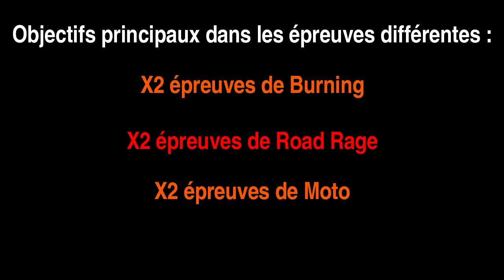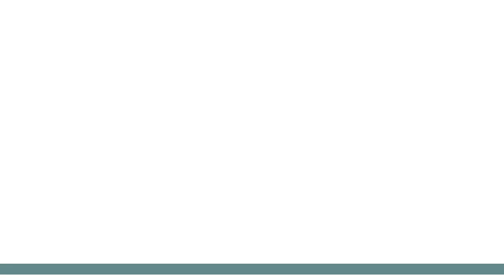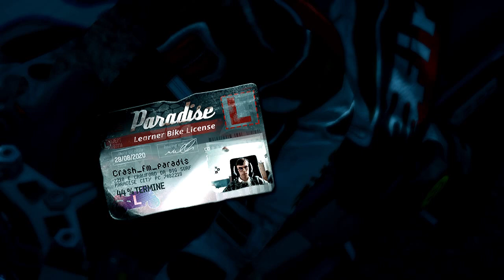[FR] BURNOUT PARADISE REMASTERED - OPÉRATION NUIT BLANCHE | ÉPISODE 14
➖➖➖➖➖DESCRIPTIONS➖➖➖➖➖
Une Opération Nuit blanche a été dévoilé, ça s'annonce fixé...

Objectifs principaux dans les épreuves différentes :
- X2 épreuves de Burning
- X2 épreuves de Road Rage
- X2 épreuves de Moto

➖➖➖➖➖GENRE DE JEU➖➖➖➖➖
Genre dédiée : Jeu vidéo de course, Jeu d'action, Jeu d'aventure, Jeu de combat motorisé.

Thèmes : Action, Criminel, Sport, Policier.

➖➖➖➖➖GENRES MUSICAUX➖➖➖➖➖
Dérivée : Musique country, Musique alternative/indé, Metal, Rock, Jazz, Blues.

Genre dédiée : Rock alternatif, Hard rock, Rock indépendant, Rock progressif, Grunge, Blues rock, Garage rock, Jazz fusion, Post-grunge, Musique country, Le Heartland rock, Rock instrumental.

➖➖➖➖➖LES CHAPITRES➖➖➖➖➖
Chapitres des épreuves :
00:00 • Introduction
00:40 • Burning 1
06:42 • Road Rage 1
12:47 • Moto 1
16:10 • Moto 2
20:22 • Burning 2
25:28 • Road Rage 2

➖➖➖➖➖RÈGLEMENTS➖➖➖➖➖
1. Traitez les autres membres de la communauté avec respect.
Gardez les discussions civiles et constructives. Évitez les attaques personnelles, les blasphèmes, les remarques religieuses ou politiques.

2. Nous avons une politique de tolérance zéro sur les contenus nuisibles, illégaux et contrefaits.
Les comportements suivants ne seront pas tolérés : doxing, usurpation d'identité, discours de haine, racisme, sexisme, encouragement et promotion de comportements, de substances ou de contenus illégaux. De plus, vous n'êtes pas autorisé à discuter ou à encourager des méthodes de piratage de contenu.

3. Évitez le spam et les publicités non sollicitées.
Nous aimerions garder cette chaîne dédié aux discussions sur les jeux et/ou de sujet sans rapport.

4. Ne taguez pas et/ou de mentionner le personnel ou les modérateurs sans raisons.
Si vous souhaitez signaler une violation, consultez sur la chaîne A propos.

5. Ne pas spammer les commandes des bots (Pour le live).
Notre chaîne fournit quelques commandes disponibles aux utilisateurs, veuillez les utiliser de manière responsable. Les violations de cette règle seront considérées comme du spam.

6. Les profils doivent être appropriés.
Un seul compte par personne est autorisé, votre nom et votre photo de profil ne doivent comporter aucun contenu inapproprié.

7. Les modérateurs et le personnel se réservent le droit de supprimer tout contenu jugé perturbateur.
Chaque avertissements entraînent un BAN supplémentaire de façon temporaire ou définitif.

➖➖➖➖➖INFORMATIONS MUSICAUX➖➖➖➖➖
Hard rock :
Le hard rock est un genre de rock apparu au milieu des années 1960 essentiellement aux États-Unis et au Royaume-Uni en même temps que les mouvements blues rock, garage rock et rock psychédélique. Il se caractérise par une forte utilisation de chants agressifs, de distorsions de guitare, guitare basse, et batterie ainsi que d'éléments blues, notamment au recours de gammes pentatoniques, le tout accompagné parfois de pianos et de claviers.

Post-grunge :
Le post-grunge est un sous-genre musical du rock alternatif ayant émergé au milieu des années 1990, utilisant les sons et l'esthétique du grunge, mais avec un ton plutôt destiné à la diffusion radiophonique. Les groupes de post-grunge comme Foo Fighters, Nickelback, Creed ou Matchbox Twenty comptent parmi les groupes de rock qui ont connu un grand succès commercial à la fin des années 1990 et au début des années 2000.

Blues rock :
Le blues rock est un genre musical mêlant blues et rock 'n' roll. Ce genre émerge au milieu des années 1960 lorsque les Rolling Stones adaptent d'anciennes chansons blues d'Elmore James, Slim Harpo, Howlin' Wolf, Muddy Waters et Champion Jack Dupree.